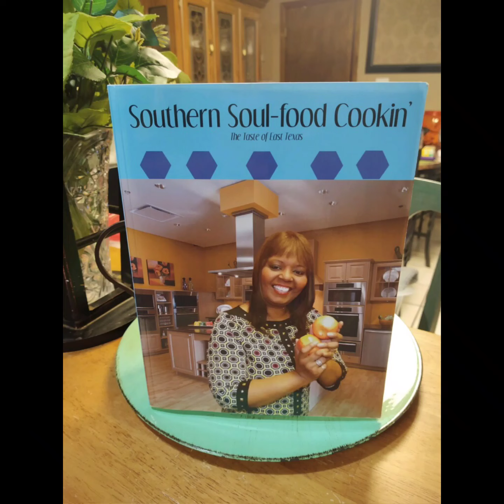Leftover ~ Steak N Cheese On A Different Bun, Lay's Potato Chips With Whataburger Ketchup!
Dinner: Leftover ~ Steak N Cheese On A Different Bun, With Lay's Potato Chips! Onions, Bell peppers, Mushrooms, Pepper Jack Cheese, Lettuce, Tomatoes, Jalapenos Pepper with Whataburger Ketchup.

Khal.com @deirdreclemons
GooglePlus.com @SouthernCookingRecipes01
How To Order My Cookbook: